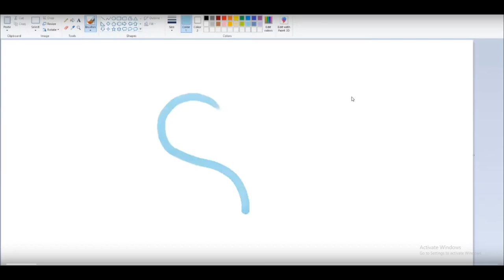HHL. This is MORTARION!!!!!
Well, this vod did not go as expected but hey. It was fun cause I like Morty. So yeah. super long vod so have fun!

Discord name: EpicGlitches #4096